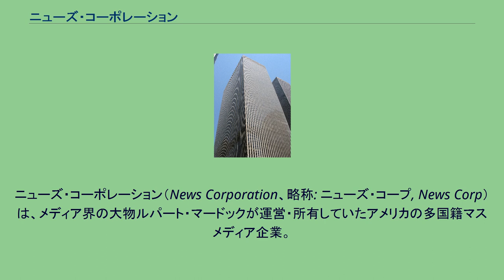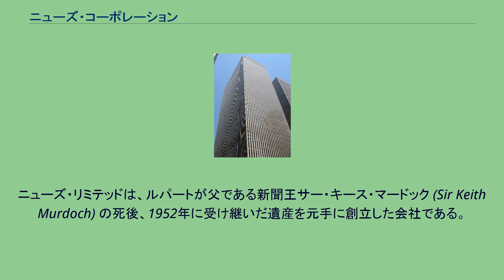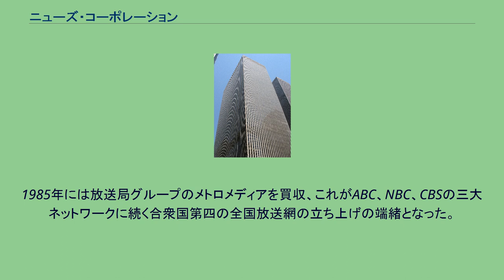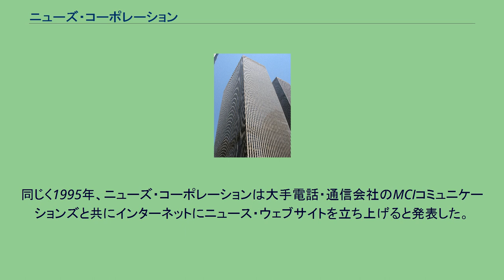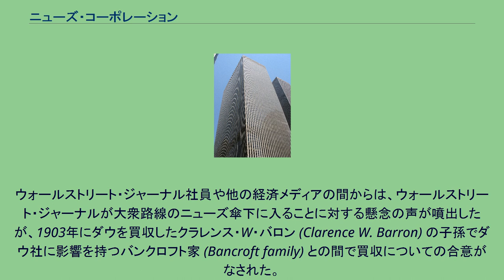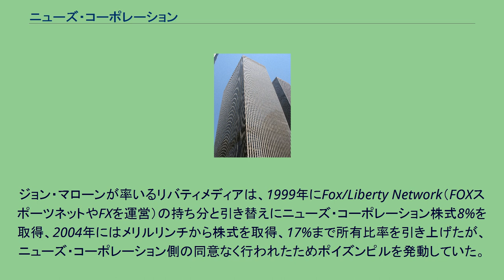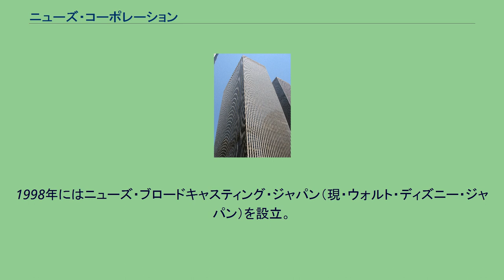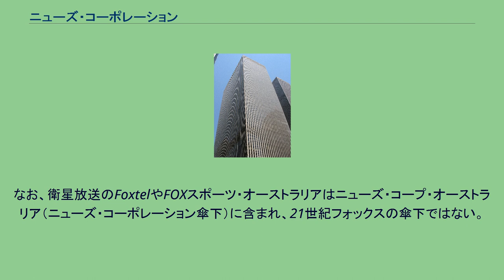ニューズ・コーポレーション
ルパート・マードック
ニューズ・コーポレーション（News Corporation、略称: ニューズ・コープ, News Corp）は、メディア界の大物ルパート・マードックが運営・所有していたアメリカの多国籍マスメディア企業。
タイムズ、ウォール・ストリート・ジャーナル、20世紀フォックス、フォックス放送など大手新聞・テレビ・映画会社などを傘下におさめていたオーストラリア発祥の世界的なメディア・コングロマリットだった。
2012年6月28日、創業者のルパート・マードックは、近年の不祥事に対する株主の懸念と、「より大きな長期的な株主価値を引き出す」ことを目的に、ニューズ・コーポレーションの資産を2つの上場企業にスピンオフ（分割）することを発表した。
このスピンオフは2013年6月28日に正式に行われ、ニューズ・コーポレーションは21世紀フォックスと改名され、主にメディア事業を展開し、出版とオーストラリアの放送事業を担う新しいニューズ・コープが設立された。
1979年にオーストラリアのアデレードで設立された。
オーストラリア証券取引所（ASX）、NASDAQに上場しているほか、「主に英国以外で上場している海外会社（secondary listing）」としてロンドン証券取引所に上場していた。
2004年11月12日にアメリカ合衆国デラウェア州で会社を再設立し、本拠をオーストラリアからアメリカ・ニューヨークに移した（本部は、ニューヨークの六番街〈アベニュー・オブ・アメリカス〉の、ロックフェラー・センター内）。
2005年6月30日までの一年間の収益は、238億5,900万ドルであった。
これはニューズ・コーポレーションが少数派株主である事業（グループの中核事業である衛星放送のディレクTV、およびBスカイBを含む）からの収入は含まない。
グループの売上の約70%はアメリカにおけるビジネスから上がっていた。
ニューズ・コーポレーションは1979年、ルパート・マードックがニューズ・リミテッドの持株会社として設立した。
ニューズ・リミテッドは、ルパートが父である新聞王サー・キース・マードック (Sir Keith Murdoch) の死後、1952年に受け継いだ遺産を元手に創立した会社である。
相続税の支払などで父のメディアグループはばらばらになり、ルパートの受け継いだ資産のうち主なものはアデレードの新聞、アデレード・ニュース（ザ・ニューズ）であったが、ニューズ・リミテッドはその後数年でオーストラリアの主要都市の新聞を買い取って拡張を続けていった。
彼の経営手法は、赤字を出すなど財政基盤の弱い新聞を買収し、過激な経営強化と劇的な編集方針転換、ライバル紙との戦争開始といった方法で財政を立て直すことにあった。
こうして得た豊富な資金を、彼は更なる買収に使用していった。
1964年には首都キャンベラでオーストラリア初の全国紙ジ・オーストラリアンを創刊、マードックはクオリティ・ペーパーの発行人として政治的影響力を強めるようになった。
1972年にはシドニーのデイリー・テレグラフを買収、ニューズ・リミテッドをオーストラリアの三本の指に入るメディアグループへと成長させた。
オーストラリア国外では、1969年に経営が傾いていたロンドンの新聞ザ・サンを買収、これを扇情的なタブロイド紙に変えて成功を収めた。
1970年代にはニューズ・リミテッドはロンドンやニューヨークの雑誌や新聞に手を伸ばせるほどの勢力となり、1979年にはグループを新持株会社ニューズ・コーポレーションのもとに再編した。
ニューズ・リミテッドは当初、オーストラリア労働党を支持する紙面づくりを行っていたが、1975年を境に自由党支持に転向し、イギリスでも労働党から保守党支持に転向した（これは新保守主義に極めて近い）。
以後、グループは政治的には保守系を支持する論調を張っている。
1981年、ニューズ・コーポレーションはイギリスの名門紙タイムズを買収、ザ・サンなどとともにイギリスの子会社ニューズ・インターナショナルの傘下に置いた。
1980年代半ばにはロンドン東部郊外のワッピングに大規模な新聞印刷工場を建設したが、これに反対する印刷組合との間で激しい衝突を起こしている（「ワッピング争議」。シティ・オブ・ロンドン#経済、インデペンデン...